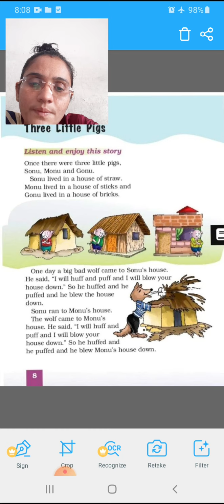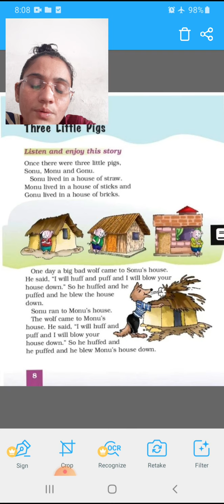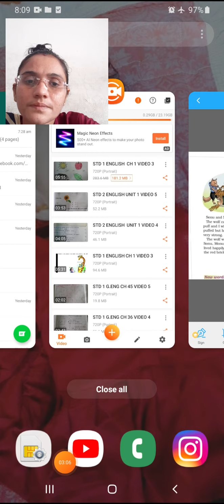STD 1 ENGLISH CH 1 VIDEO 4